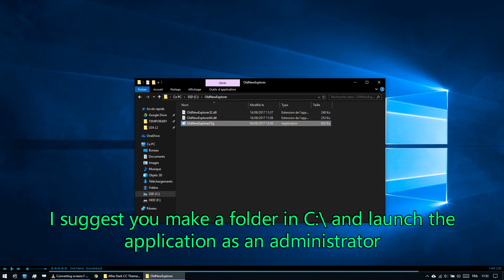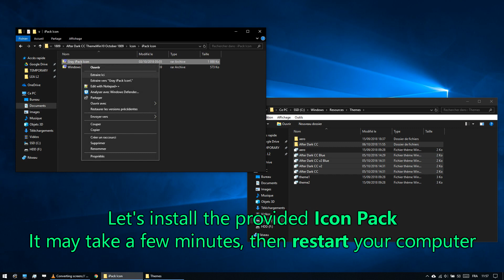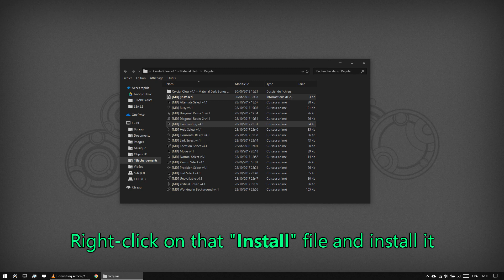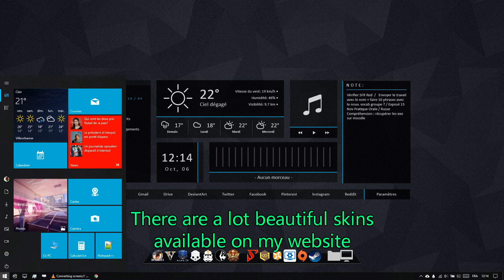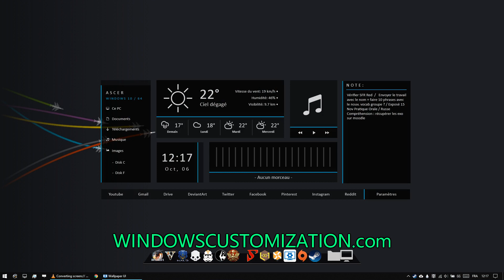TUTORIAL | How To Make Windows 10 and 11 Look Beautiful (Up-To-Date)